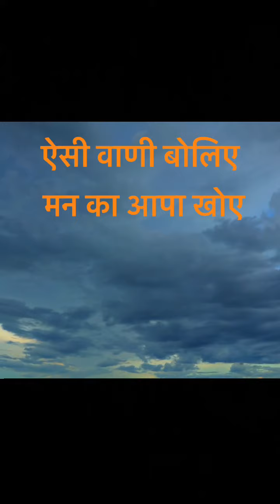RADIODRAMA "रेडियो नाटक बहुत कुछ सिखाता है यह".. आकाशवाणी नाटक Radio Tv & stage artist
"रेडियो नाटक
बहुत कुछ सिखाता है यह"..

Radio Tv & stage artist
Gaurav Devgan